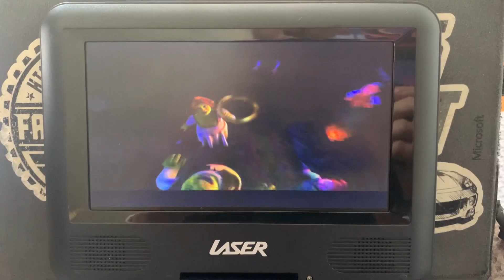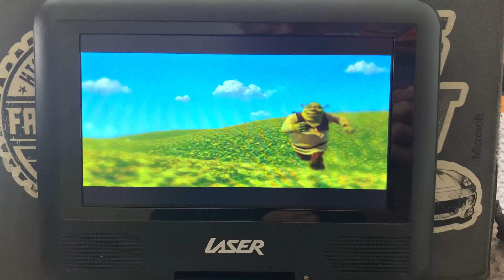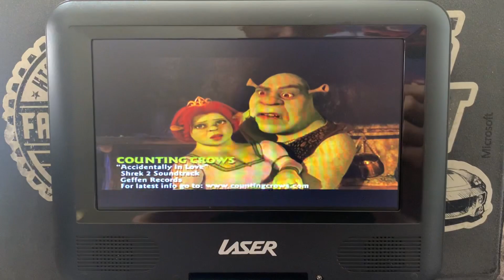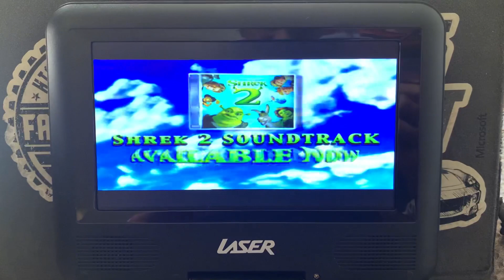Shrek 2 Accidentally in Love Music Video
A DreamWorks Kids Feature - Shrek’s Music Room from the Shrek 2 2004 DVD Australia.